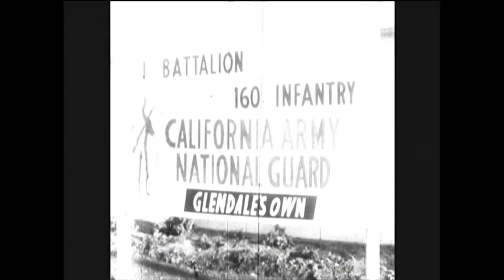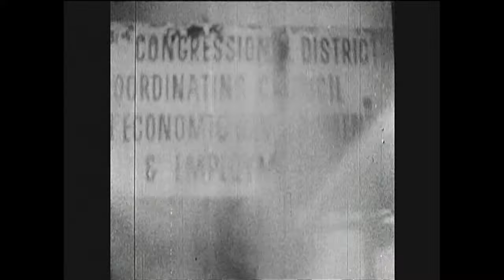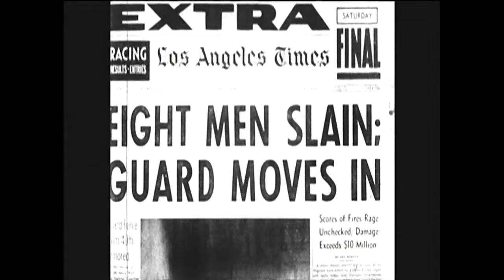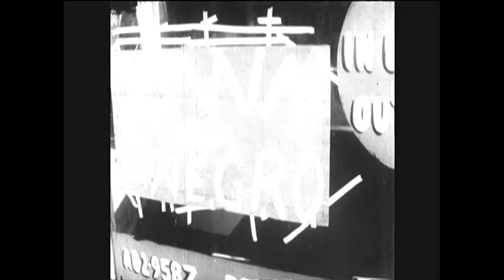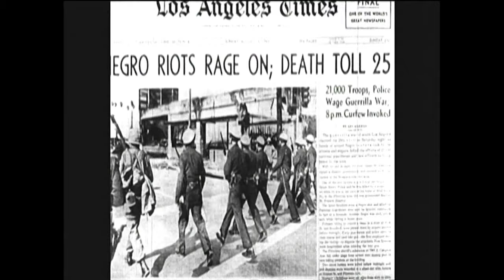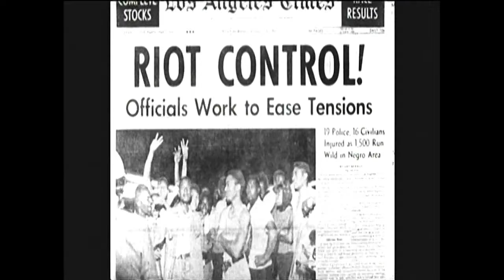Rare Footage of the 1965 Watts Riots | From the Archives | NBCLA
From the Archives: Rare footage of the 1965 Watts Riots in Los Angeles. The riots started after white CHP officer performed a traffic stop on a African American driver as crowds watched. The incident exploded, leading to six days of riots. More than 30 people died and there was 40 million dollars worth of damage in Los Angeles.

Original Air Date: August 1965.

Residents reflect on the uprising in Aug. 2020, 55 years later

About NBCLA